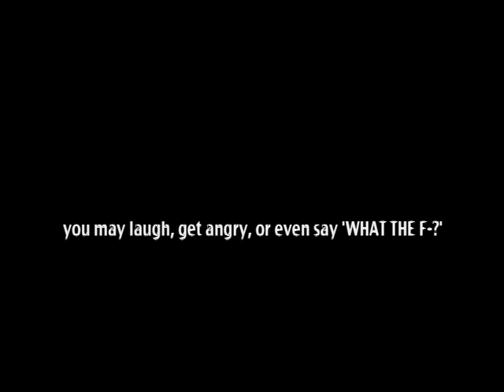Ghostwriter Book Trailer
Who's zooming who, here? Love, lust and betrayal create the backdrop for an explosive tale about the consequences of following the heart or the mind. The host of characters will give you plenty to wonder about as some of them appreciate life while others have a high disregard for others. You will never be sure who is on the up and up.
Follow Tabby, Star, Bobbie, Sam, Chad, Tilly, and more as they unfold life from their individual viewpoints. Filled with intense erotica, Ghostwriter will keep you and your friends talking about these characters for a long time. With a very strong cast of characters that explore all sexual fences, Ghostwriter presents gays, straights, bisexuals and trannies living their lives, chasing dreams and nightmares.